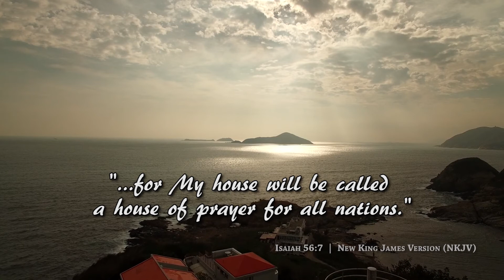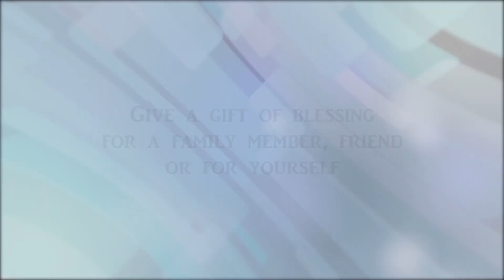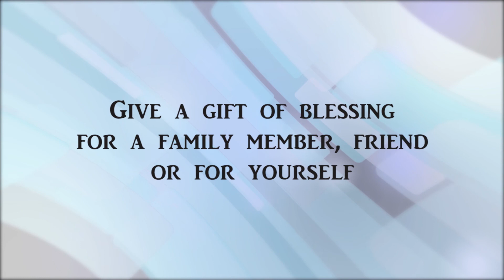"Jesus is coming back for a spotless church" Part 2 with Pastor Jean Tracey (THOP)